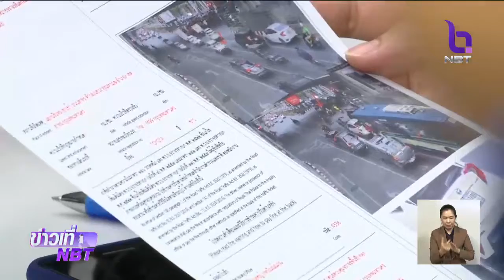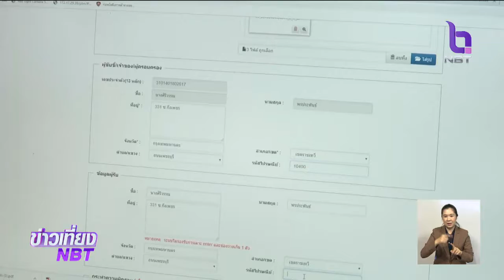ดีเดย์ 1 ก.ย. นี้ ใช้ระบบตรวจจับรถฝ่าสัญญาณไฟจราจรแบบใหม่ 30 จุดทั่ว กทม.